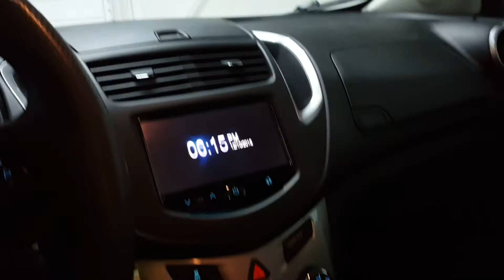*SOLD* 2015 Chevrolet Trax - Pearl White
You can also click the link below to immediately see similar vehicles we have in stock -